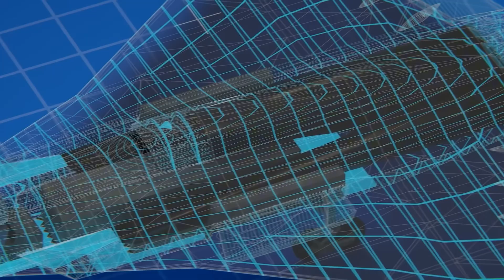China "6th Gen" Fighter Jet Explained - What We know So Far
On the 26th of December, 2024, as the Western World was recovering from Christmas Day celebrations, China was on a mission to overtake the West. China unveiled two new stealth fighter jets and its largest amphibious assault ship named Sichuan, which is even capable of deploying fighter jets. The two stealth fighter jets are believed to be sixth generation aircraft and have some extremely unique features including three engines, tailless bodies and diamond shaped structures. This comes as China continues to make J-10, J-11, J-16 and J-20 jets in large numbers. The new sixth generation fighter jets have not been named yet but are being made in Chengdu and Shenyang. Here’s what we know about them so far.